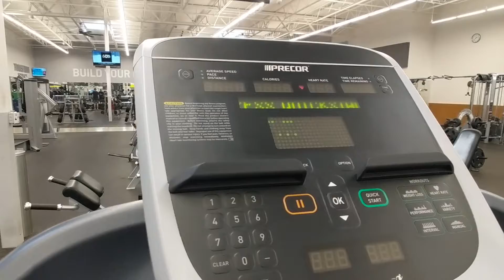VLOGMAS 2018 DAY 3 | IT'S ALL ABOUT ALBERT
It's Day 3 of VLOGMAS!! Today follow along as Kevin & Albert hit Rudy's BBQ, the gym, and Ajo (our favorite Round Rock restaurant) while I (Mélissa) spend the day sleeping and trying to recover from my wrist injury!